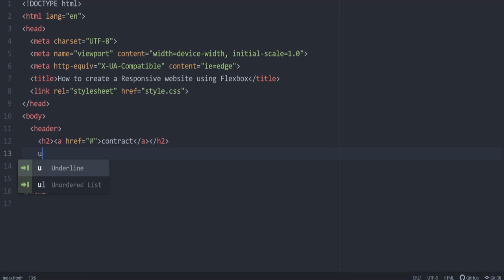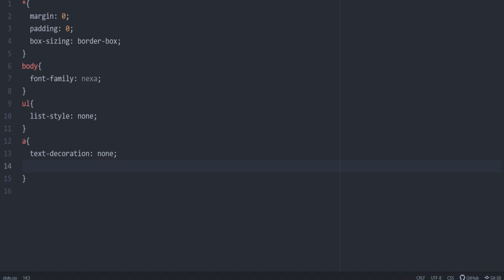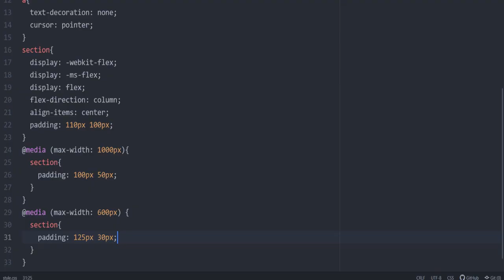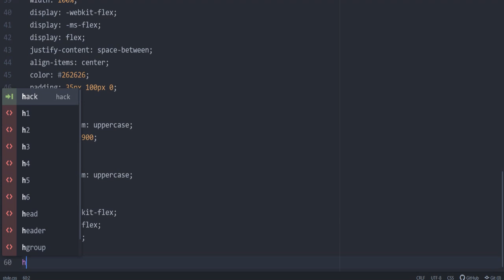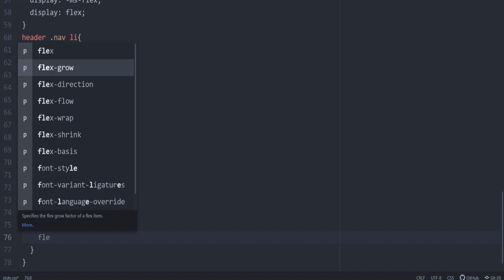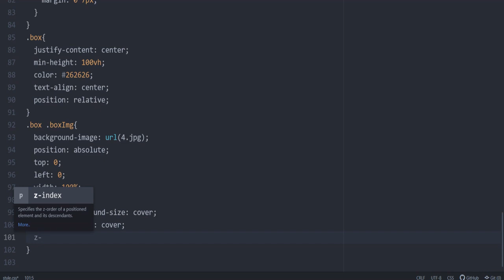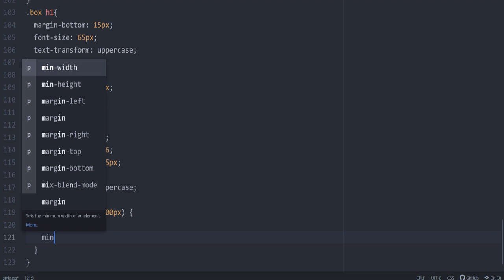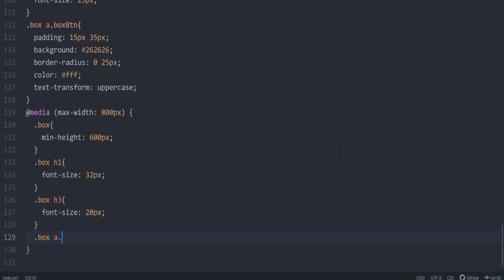How to create a Responsive website using Flexbox | CSS Flexbox Layout